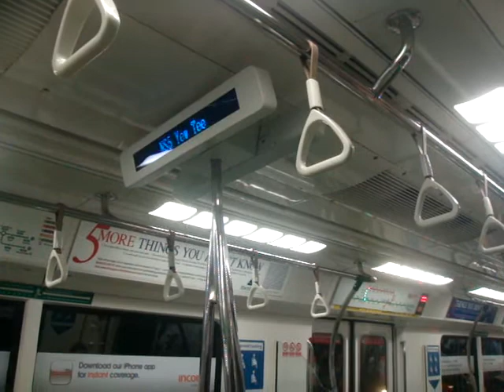SMRT Trains C151, Kawasaki EMU (Mitsubishi GTO Chopper, ATC) - Kranji to Yew Tee (Old Chime, NSL)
This time a longer stretch between Kranji and Yew Tee on the SMRT North-South Line.

The C151 train is the oldest rolling stock on the MRT network, introduced along with the opening of the first section in 1987. A total of 66 train sets were built by a Japanese consortium led by Kawasaki Heavy Industries, with Kinki Sharyo, Tokyu Car Corp and Nippon Sharyo as members.

At time of writing, the C151 is still operating on its original GTO Chopper propulsion equipment supplied by Mitsubishi Electric. Replacement equipment is due and is expected to be supplied by Toshiba. All trainsets received their mid-life refurbishment from Hyundai Rotem between 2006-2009.

These trains are operated exclusively by SMRT Trains on East West Line and North South Line.